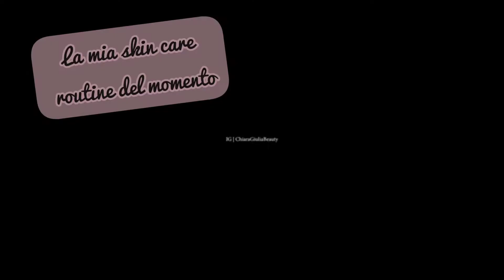LA MIA SKIN CARE ROUTINE DEL MOMENTO